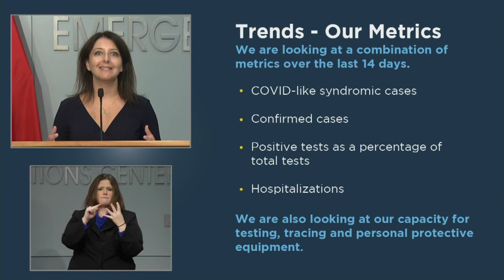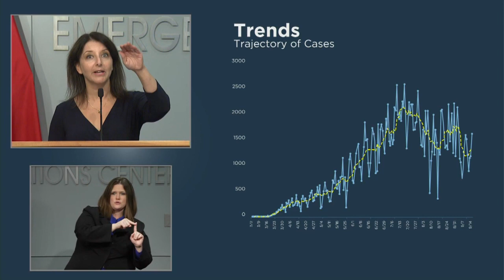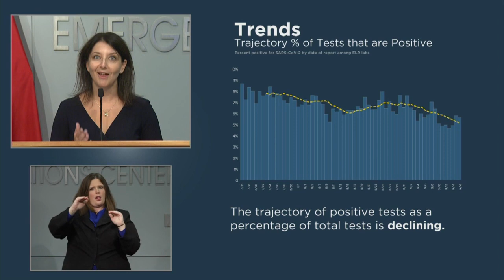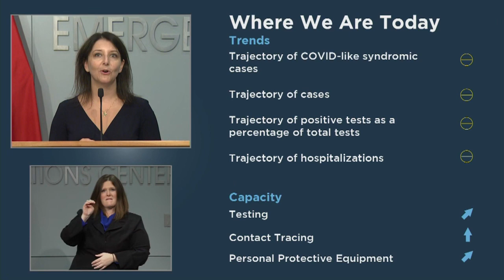FULL PRESS CONFERENCE: North Carolina public schools now able to implement Plan A for elementary sch